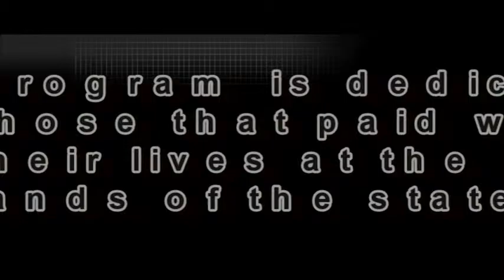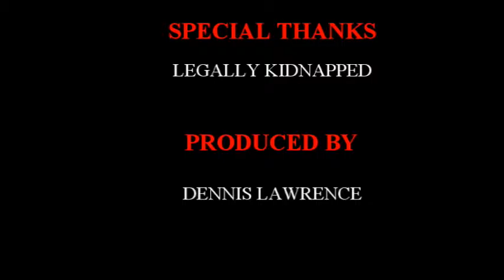Silent Voices-Stolen by Bethany Christian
Dennis Lawrence gives some updates on his Grand Children that were stolen by Bethany Christian Services. Included is actual footage when Bethany kidnapped his granddaughters.This is actual footage from the day my granddaughters Sabrina and Fantasia Lawrence were Kidnapped by Bethany Christian Services. Abused and neglect were not cited in this case. Michigan law states that a agency can remove children for no excuse and place them elsewhere.